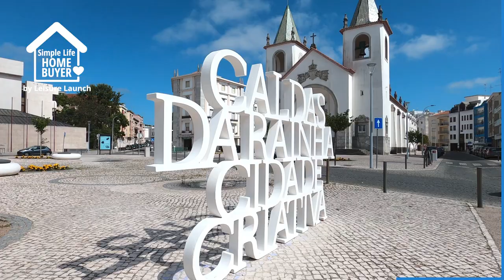Buying a home in Portugal ❤️🇵🇹 with Ludo Janssens from Belgium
Ludo Janssens and Lia Dries, from Belgium, are proud owners of 'Casa Claudio', a holiday home in Silver Coast Portugal, purchased with Immo Portugal.
Aside from their professional lives, where Lia has recently retired as a nurse and Ludo is a business entrepreneur and investor, they also have experience in buying several holiday homes across Europe.
In this interview, Ludo shares why *buying a home in Portugal* was made easier with the help of Leisure Launch Group!

*⭐ SIMPLE LIFE HOME BUYER ⭐  The complete property solution!*
As Simple Life Home Buyer, Ludo benefited from the support of a group of property specialists exclusive to the Leisure Launch Group - a full-service group of companies, each a specialist in the 7 steps to safely buying a home in Portugal!
All their needs were dealt with under the same roof, with the support of their Realtor, Tim Demeyer, from IMMO PORTUGAL, Project Manager from LEISURE LAUNCH, furnishing and decorating with PORTUGAL INTERIORS and renting their property with the professional services of SCH SOLUTIONS.

🇵🇹 If you are interested in *🏡 PROPERTY FOR SALE IN PORTUGAL,* click on this link to book a free call:
Tim and his team would love to chat with you!

BELGIUM Office: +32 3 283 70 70

Welcome to the simple life!